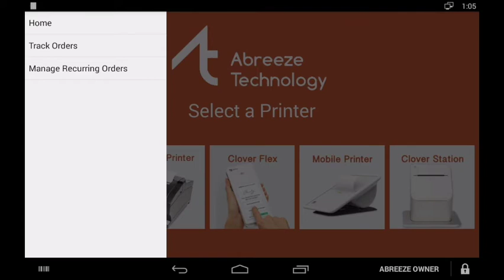How to Order Paper for Clover Mini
The Order Paper app is the easiest way to order paper for the Clover Mini and other Clover devices.